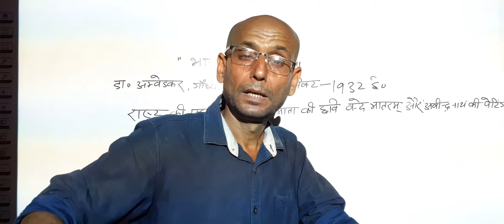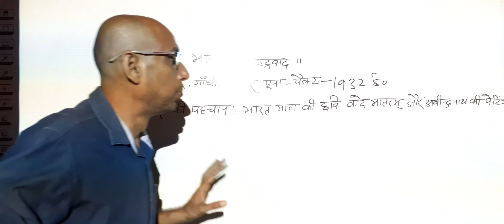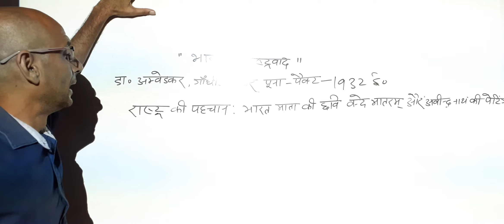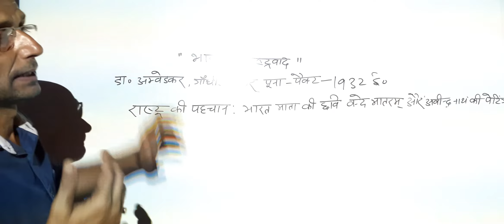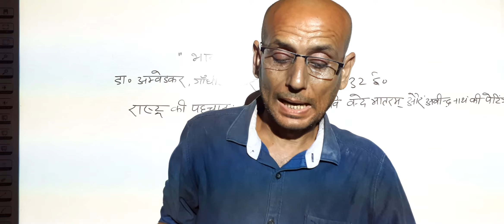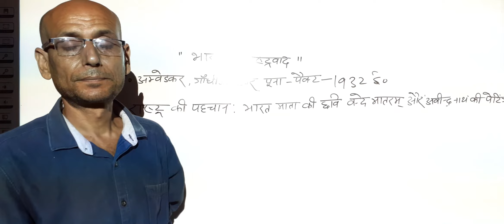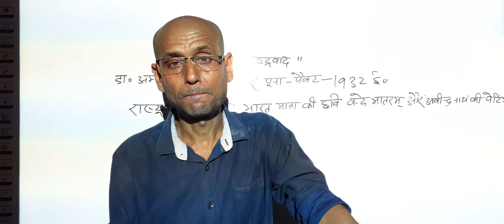UP BOARD CLASS 10 SST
RUDRANSH COMPUTER EDUCATION CENTER BHOJPUR SUKHPURA 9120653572